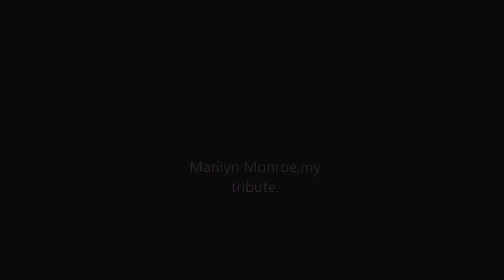Marilyn Monroe Tribute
This is a tribute to Marilyn Monroe that I did which took a long time to edit.Disclosure: I don't own the rights to the song and I don't own the rights to the docu videos either. Enjoy!